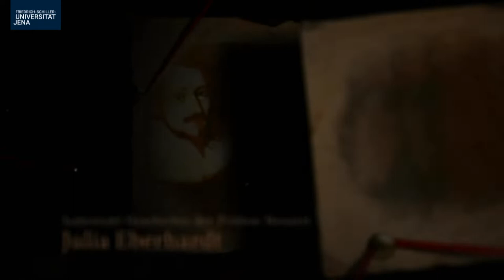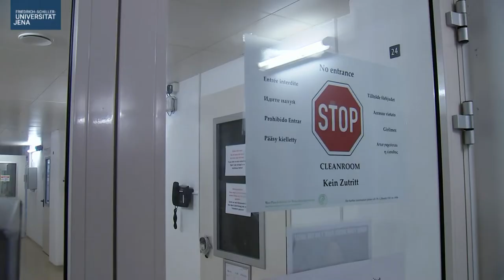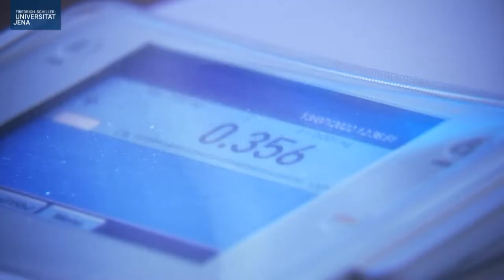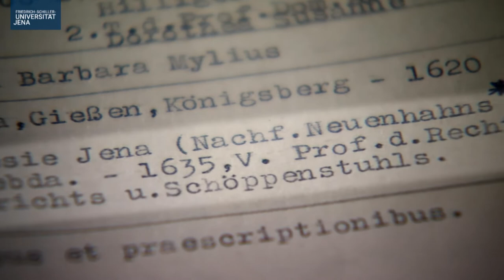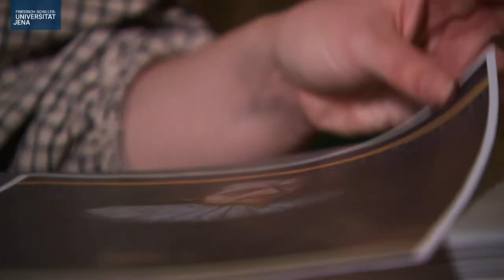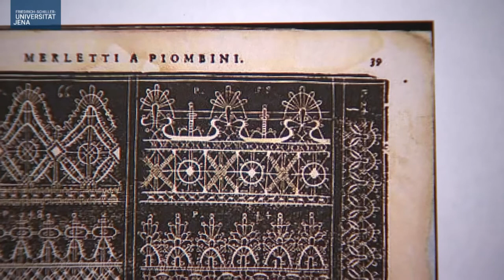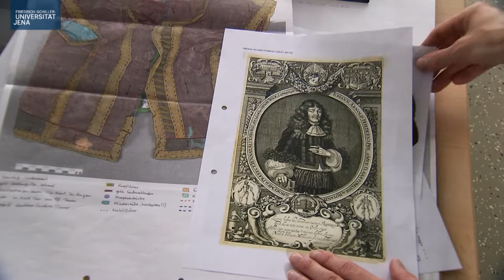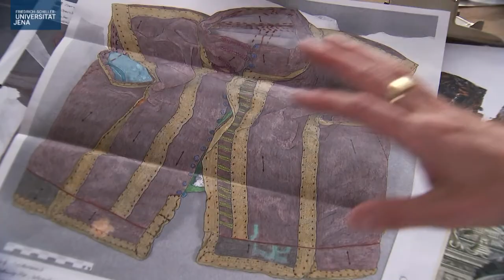Der Kollegienhof – Wege // 2. Teil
Die Gesichtsrekonstruktion des Professors Ortolph Fomann des Jüngeren ist abgeschlossen. Nun rückt im zweiten Teil der Dokumentation der Vergleich der Rekonstruktion mit seinen Bildnissen in den Mittelpunkt. Welche neuen Erkenntnisse können aus den Gemälde gewonnen werden? Welche Stellung hatte Fomann innerhalb der Universität? War er ein typischer Vertreter seiner Zeit?

Die Analysen zur Rekonstruktion der Lebensweise auch anderer früherer Professoren beginnen. Anhand von stabilen Isotopen können die Forschenden beispielsweise einen Einblick in die Zusammensetzung und Qualität der Ernährung gewinnen und damit eventuelle Auswirkungen des 30-jährigen Krieges entdecken. Ebenfalls können aus den Textilien aus den Gruften der Professoren und ihrer Familien Rückschlüsse zu den Lebensumständen gezogen werden. Hierbei handelt es sich um den größten archäologischen Fund von Textilien einer bürgerlichen Gesellschaft aus dem 17. Jahrhundert überhaupt.

©Friedrich-Schiller-Universität Jena und SAVIDAS filmproduction GmbH